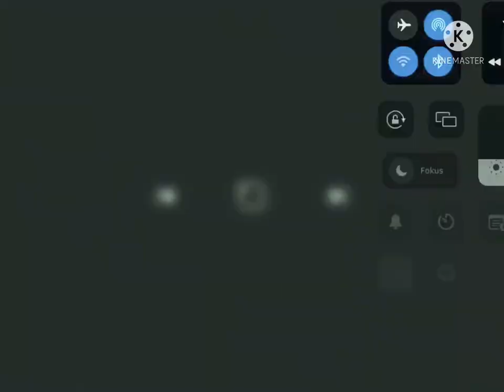Jul - Elevator Funny Moments - Rio Edition Random CountryBalls